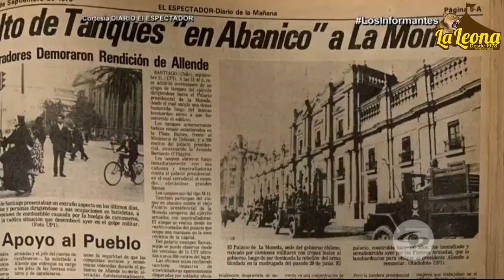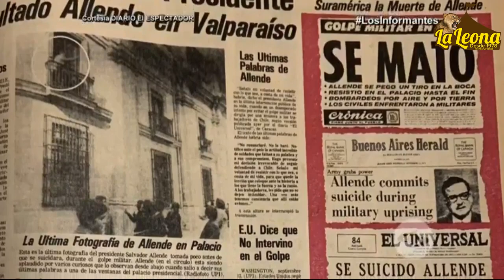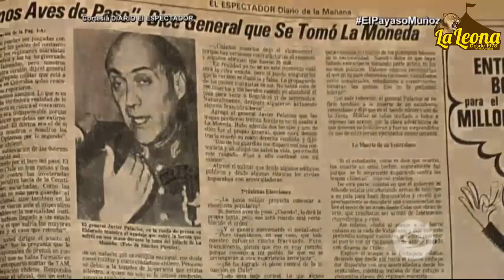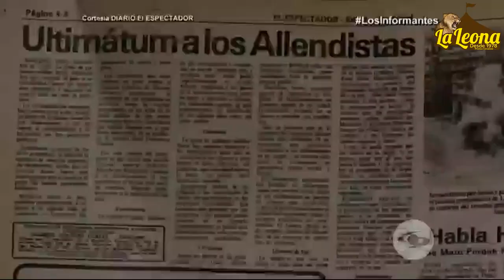PAYASO CHILENO VUELVE A COLOMBIA